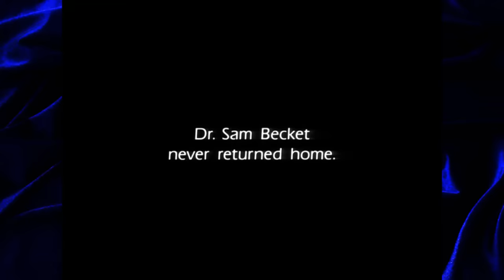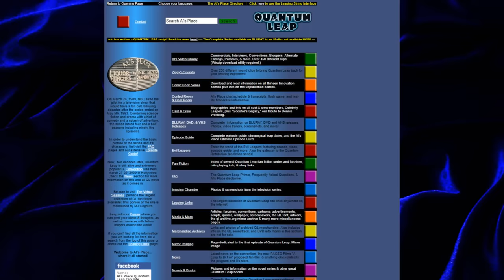I Rediscovered Quantum Leap's LOST ENDING!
An ebay purchase led me to a chance discovery--negatives of Quantum Leap's lost ending!

Photos by Fred Sabine.